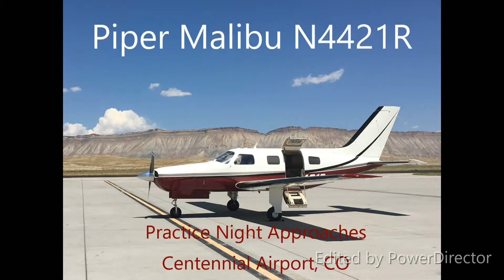2016-08-26 Night Approaches KAPA-2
Practice night approaches in Piper Malibu N4421R, Centennial CO